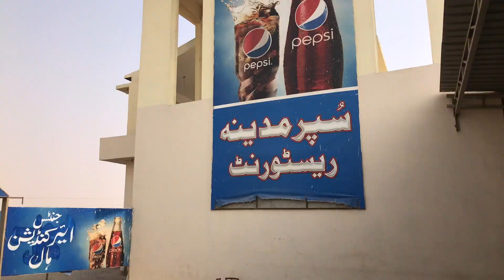Ranikot road trip - Jan 2018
Tour de RaniKot